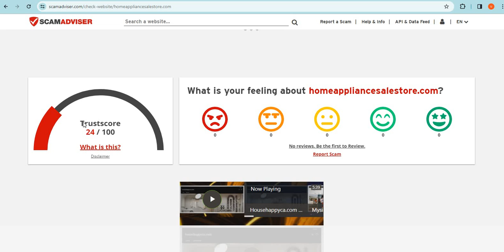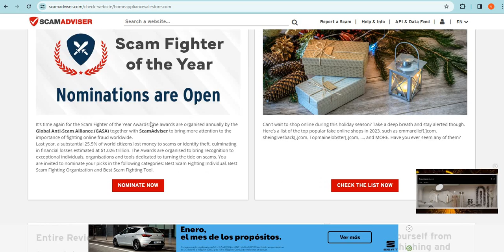Is Homeappliancesalestore.com safe for online shopping? Homeappliancesalestore Detailed Review!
Homeappliancesalestore.com is an online e-commerce shopping website selling different types of products. So, we are here to guide you, on how to check the authenticity of any genuine website

1. Firstly you should check the domain age of any website if the domain is older it is more reliable.

2. Pay attention to whether the website is safe or not with HTTPS connection.

3. Whois a website where you can check more details of the website.

4. Customer support services are also important, check whether the number and contact address are given or not.

5. Genuine websites provide COD, and PayPal as the payment method, and PayPal gives you a refund option after a rising request.

6. Scam advisor is a popular website that gives trust scores to most websites, you can also check there.

7. Product return policy is also an important point, check available or not.